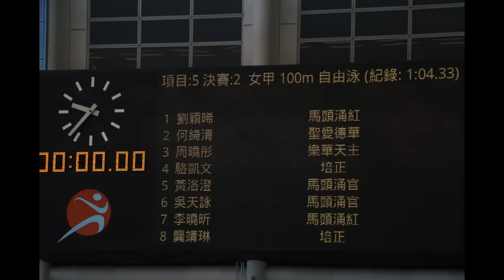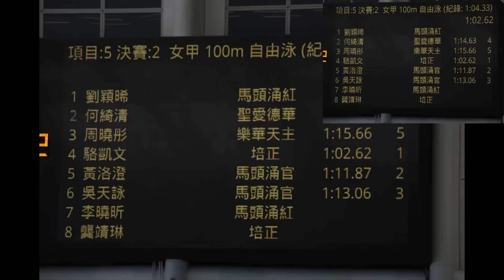女甲100米自由泳培正駱凱文破紀錄 2012-13 九龍東區小學校際游泳比賽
香港學界體育聯會 九龍東區小學校際游泳比賽
女子甲組100米自由泳 培正駱凱文破紀錄時間奪得冠軍
以1分02.26秒比舊紀錄1分04.33秒快1.71秒

2012年10月26日九龍公園游泳池上午場